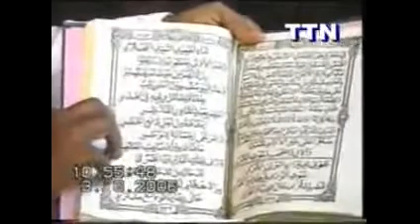Vivatham - Mowlith Othalama 1-2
Kaliyakkavilai Vivatham Mowlith othalama
மௌலித் ஓதலாமா? விவாதம். (களியக்காவிளை - இந்தியா).
S.Saifudeen Rashadi
A.S.Sathakathulla Misbahi
P.A.Khaja Mohideen Baqavi
S.S.Hyder Ali Misbahi